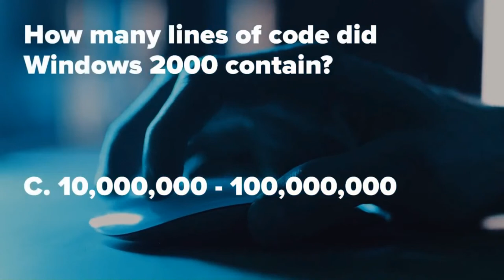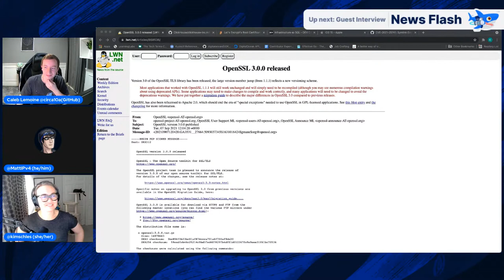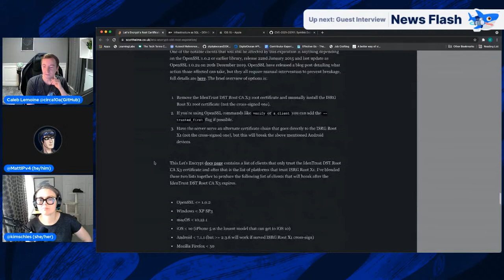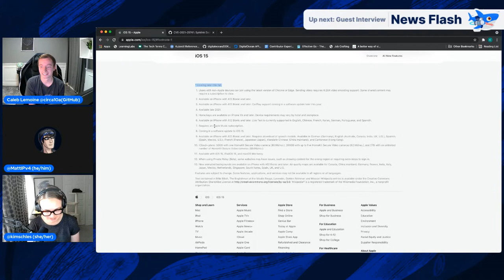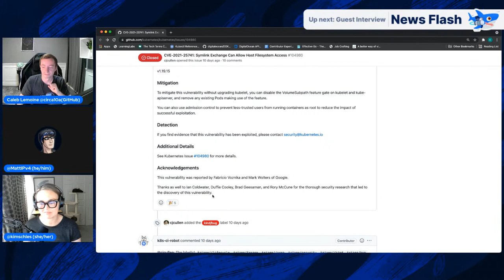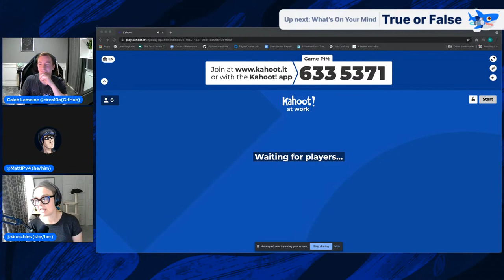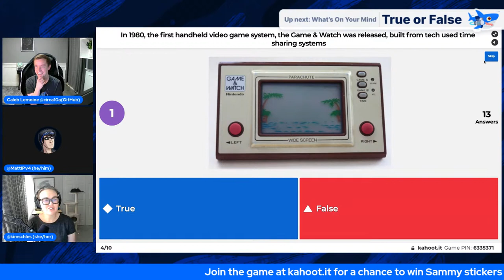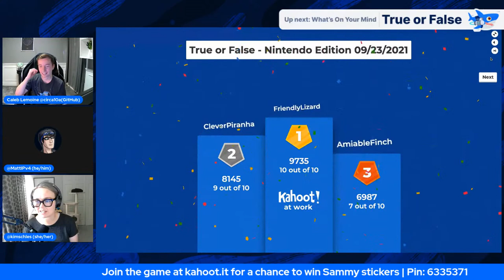Let’s Encrypt, SSL, and a Guest Navigator | Cloud Chats: Episode 30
Catch the latest developer news, watch tech demos, play a game, and ask us anything in this week's Cloud Chats: "Let’s Encrypt, SSL, and a Guest Navigator."

Co-hosts from DigitalOcean:
Kim Schlesinger, Developer Advocate
Matt Cowley, Community Platform Manager

Guest Host: Caleb Lemoine, Software Engineer

Write for DOnations — Share your knowledge and get paid, while supporting tech-focused nonprofits and charities